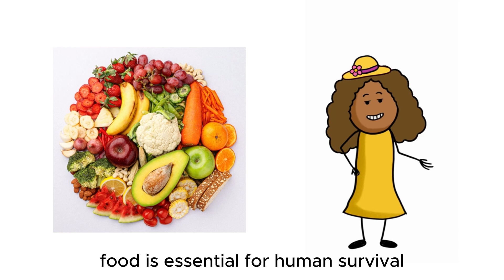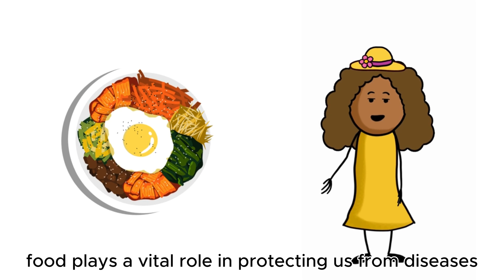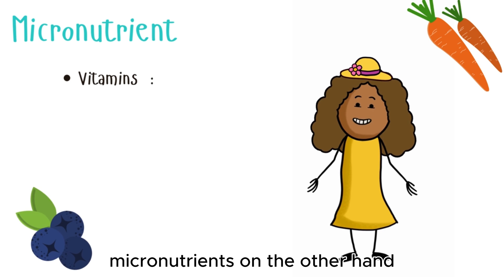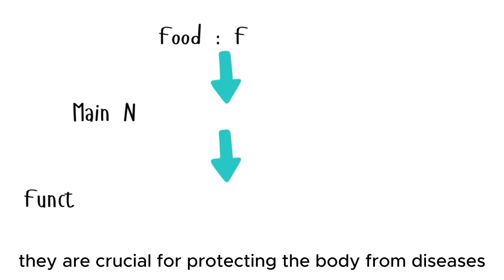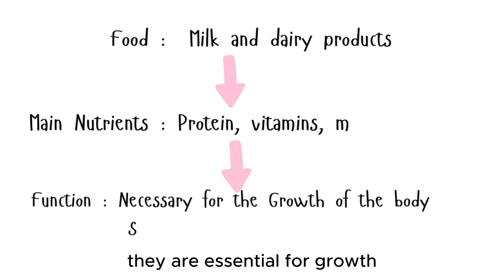Grade 6 Health English Medium Lesson 7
Grade 6 English Medium | Health Lesson 7 | Part 1.
Let Us Get Used to Correct Food Habits to Lead a Healthy Life
Are you ready to transform your lifestyle and learn the secrets to leading a healthy, happy life? In this lesson, we’ll explore the importance of healthy eating habits, the role of nutrition in overall well-being, and how you can make simple changes to improve your diet and health.
What You’ll Learn in This Video:
✔️ How to choose the right foods for a balanced diet.
✔️ Tips to maintain food hygiene and safety.

🛑 Why This Lesson Matters:
Good food habits are the foundation of a healthy life. Whether you’re looking to boost your energy, strengthen your immunity, or simply feel better every day, this video is packed with practical tips and science-backed advice to guide you.

💡 Let’s take the first step toward a healthier you! Watch the video, learn the science behind good nutrition, and start building habits that last a lifetime.

Healthy food habits
Nutrition tips
Balanced diet
Food hygiene
Fresh and natural foods
Meal planning for health
Correct eating habits